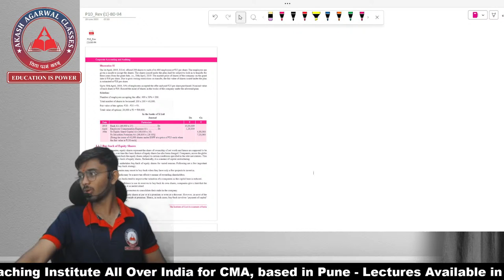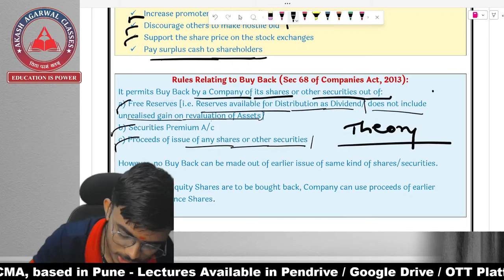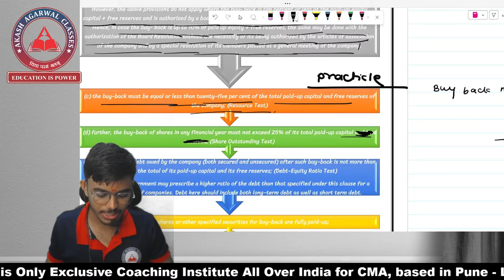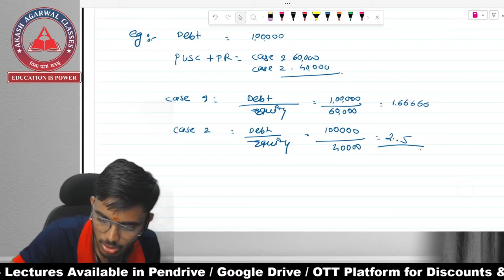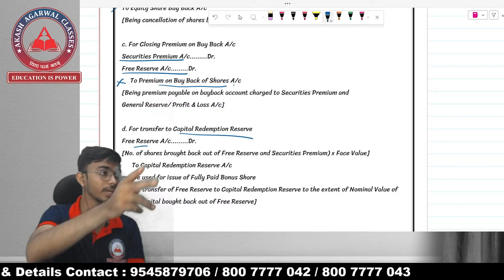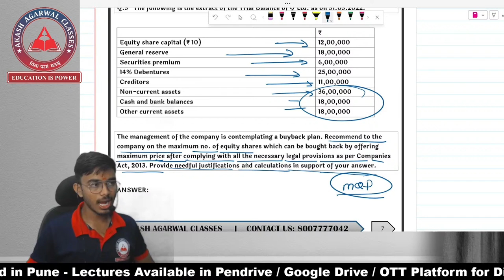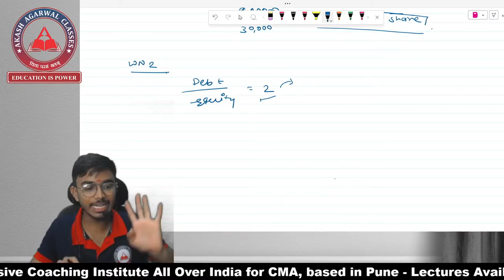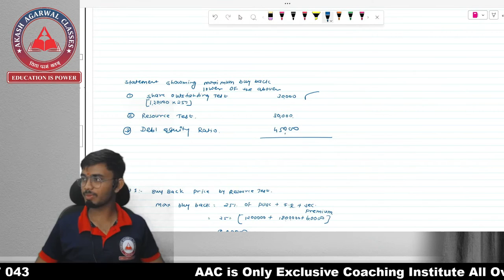Bonus & Right Issue LEC 05 | SUCCESS BATCH 3 | CMA Inter Group 2 Accounts | Akash Agarwal Classes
This Lecture Covers - CMA Inter Group 2 "SUCCESS BATCH 3" - Company Accounts - Bonus & Right Issue LEC 05
~by Prof. Dnyaneshwar Ghumare
Akash Agarwal Classes Is Here With CMA Intermediate Group 2
"SUCCESS BATCH" Season 3 (Exclusive For CMA)

BATCH CODE:
CMA INTER GROUP 1: aacsuccessg1
CMA INTER GROUP 2: aacsuccessg2
CMA FOUNDATION: aacsuccessfound

➢ We provide education for:
• 8th, 9th and 10th SSC
• 11th , 12th Commerce